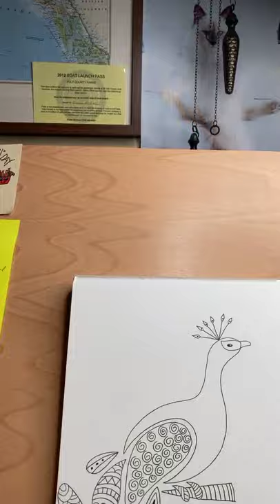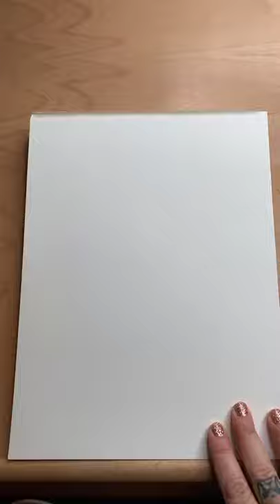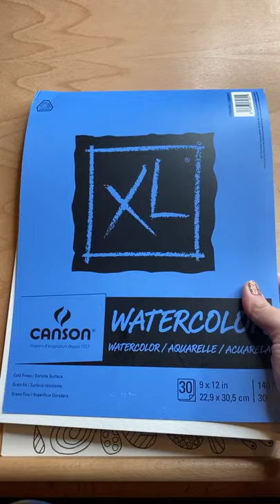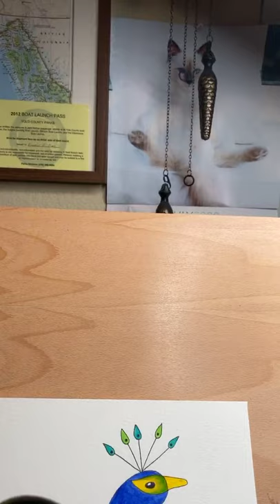Peacock Sip and Draw Drawing